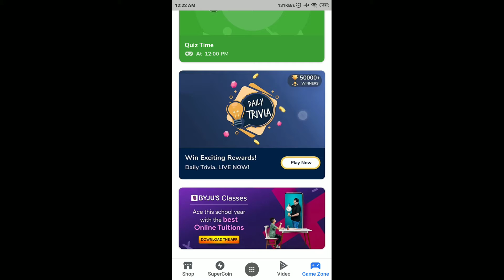Flipkart Daily Trivia Quiz Answers Today | 18 March 2021